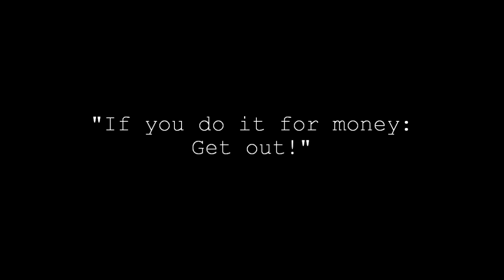FMA 068: Stijn Deweerdt & Bert de Ridder (Ashes)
ASHES

FMA – Fuck Money Attitude @